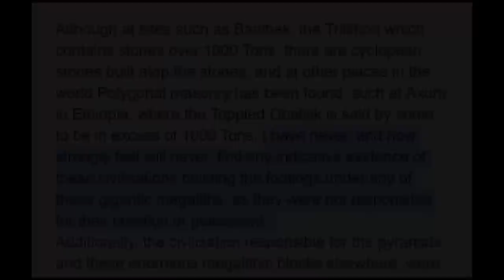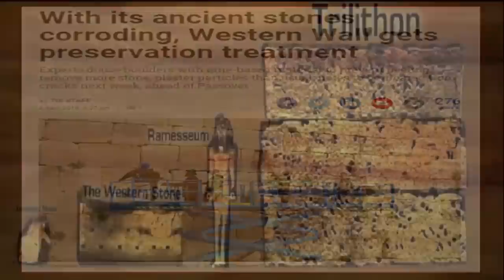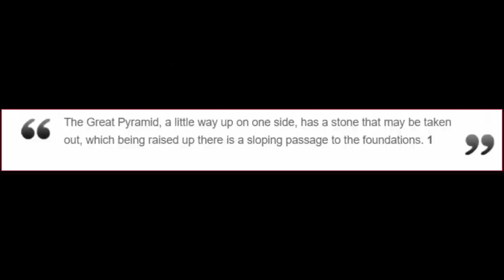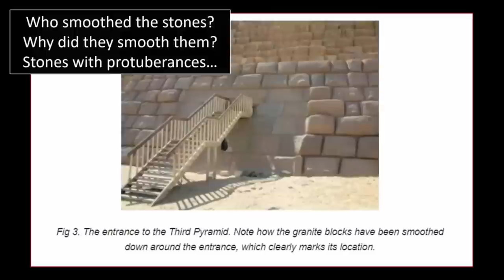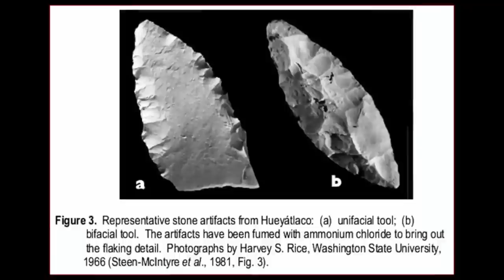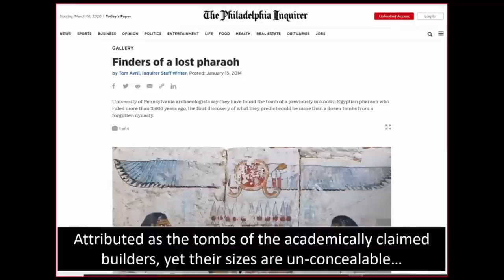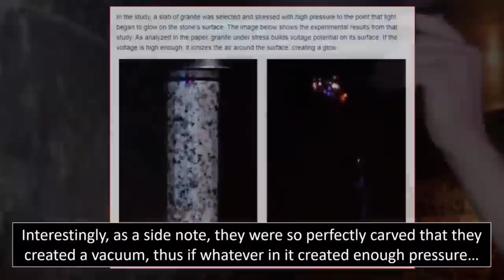Impossible Facts About Gizas Pyramids ⛰